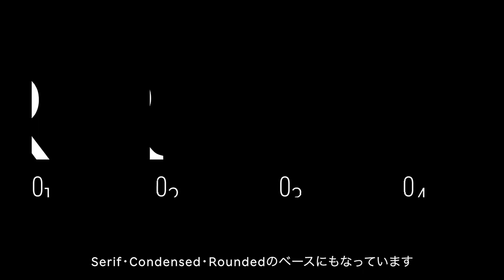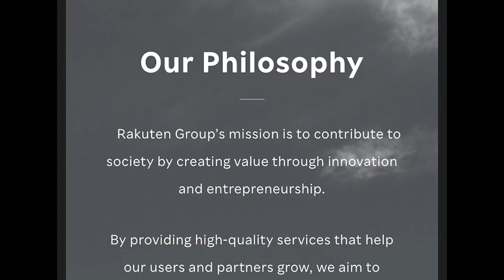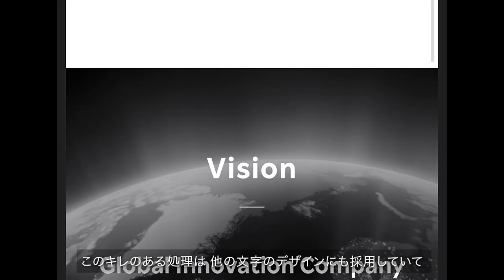[Rakuten Design Lab] Rakuten Font Chapter 1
Rakuten Font was developed by Rakuten Design Lab with Dalton Maag, London. In 2022, we have expanded and introduced new features to Rakuten Font.

We invite you to watch the videos(Series of 7) of a conversation between Rakuten and Dalton Maag detailing this effort.

"Rakuten Font"は、楽天デザインラボがロンドンのDalton Maagと共同で開発したコーポレートフォントです。2022年、私たちはRakuten Fontを拡張し、新機能を導入しました。楽天とDalton Maagの対談動画 (全7回) を是非ご覧ください。